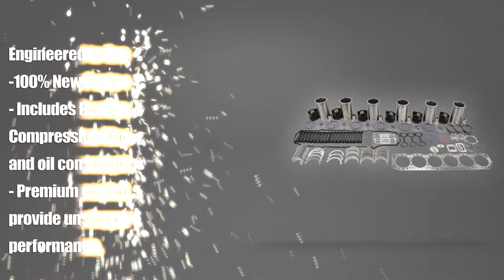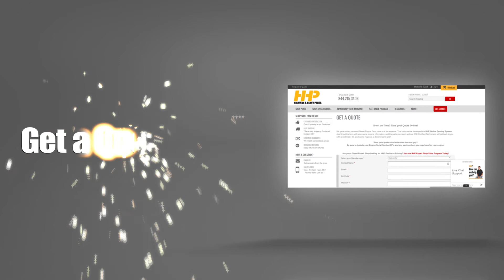Why You Should Buy Your Detroit Diesel Series 60 Diesel Engine Rebuild Kit From HHP!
Rebuild Your Detroit Diesel Series 60 Engine with Our Premium Rebuild Kit From Highway and Heavy Parts

Rebuild your Detroit Diesel Series 60 engine with our top-quality rebuild kit from Highway and Heavy Parts. Engine rebuilds can restore power, efficiency, and reliability, and our kit offers everything you need to get your engine running like new. Our rebuild kit is specifically designed to reduce downtime and get your truck back on the road faster. Plus, with our detailed instructions and technical support, you can be confident in a successful rebuild.

What You Will Learn:
Identify signs that your Detroit Diesel Series 60 engine needs a rebuild
Discover the features and benefits of our premium rebuild kit, manufactured to meet or exceed OEM specifications
Understand the importance of precision machining and durable components in an engine rebuild

Step-by-Step Guide/Tutorial:
Signs of Engine Wear: Learn about common symptoms indicating the need for a rebuild, such as loss of power, increased oil consumption, and unusual noises.
Kit Components: Get a detailed overview of the components included in the rebuild kit, such as pistons, piston rings, liners, bearings, and gaskets.
Installation Tips: Follow our expert tips for installing the rebuild kit to ensure a hassle-free and effective engine restoration.

Key Benefits:
Unmatched Quality: Manufactured in an ISO 9001 facility, our kit ensures the highest quality standards.
Precision Engineering: Computer-controlled piston machining guarantees a perfect fit and function.
Enhanced Durability: Hardened and tempered piston pins, along with tri-metal rod and main bearings, provide superior strength and wear resistance.
Brand New Parts: All components are 100% brand new, eliminating the need for core charges.
Comprehensive Warranty: Enjoy peace of mind with a 2-year unlimited mileage warranty.